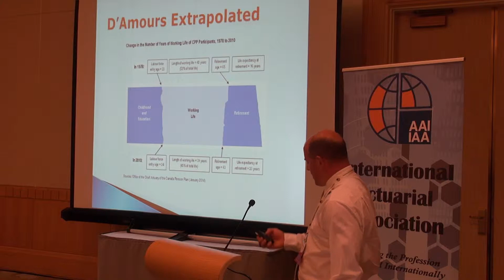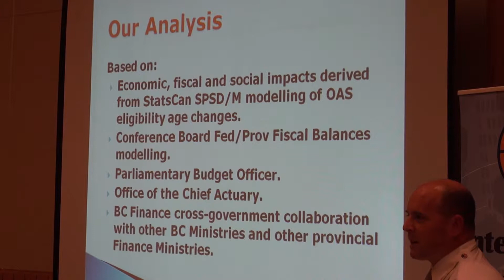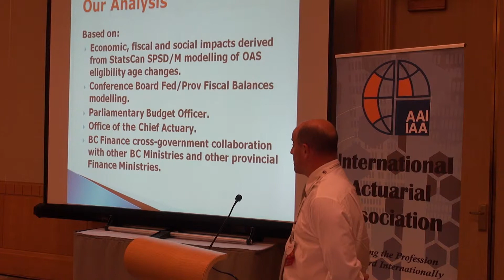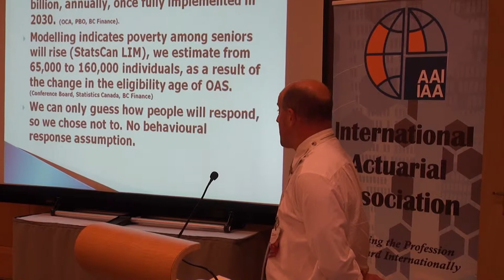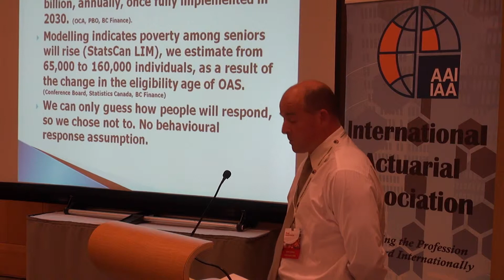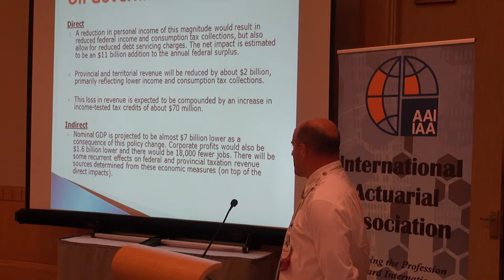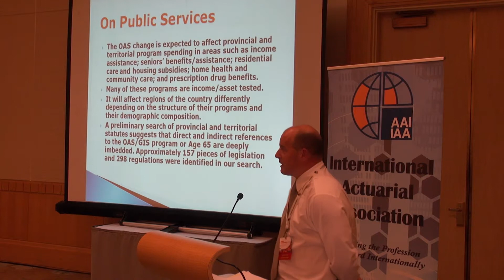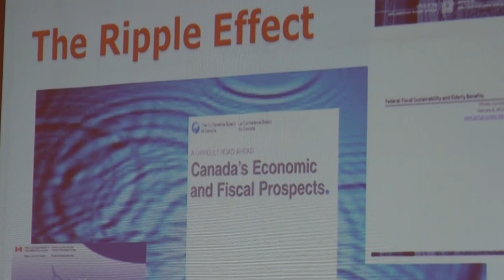Retirement Age Seminar - Brad Underwood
The Impacts of Increasing the OAS/GIS Eligibility Age on the Public and Public Services in Canada